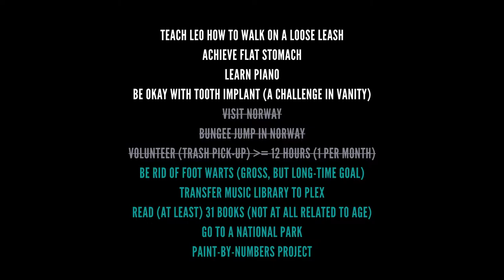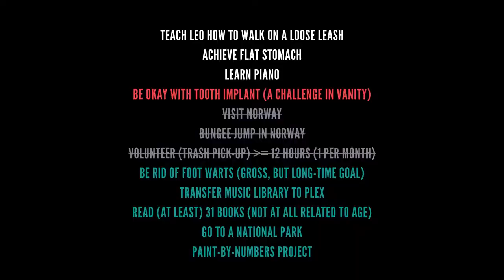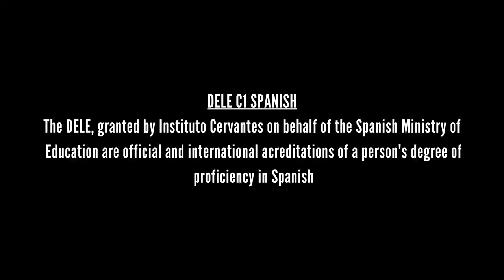2020 in Review: My Lessons Learned and Bucket List Goals for 2021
With 2020 coming to a close, it's time for some goal setting for 2021. The bucket list plans don’t stop just because we're staying at home! Setting goals for 2021 gives them an even better chance of being achieved.

Be included in the credits, while also supporting the channel.

⏱️TIMESTAMPS⏱️
0:00 Intro
1:20 Reflecting on 2020
1:41 Incomplete Goals from 2020
2:32 Why is Planning Important?
3:05 Goals for 2021
4:38 Travelling in 2021
5:32 Bloopers

Book Recommendations Based on 2020 Readings
I'm Still Here: Black Dignity in a World Made for Whiteness by Austin Channing Brown
How to Win Friends and Influence People in the Digital Age by Dale Carnegie, Brent Cole

Credits for Images & Video Clips
* Olya Kobruseva. Untitled. 21 September 2020, Pexels.
* Movieclips. The Princess Bride (5/12) Movie CLIP - The Battle of Wits (1987) HD. 11 February 2015, YouTube.
* Movieclips. Stand and Deliver (1988) - All We Need is Ganas Scene (3/9) | Movieclips. 27 June 2017, YouTube.
* Alexander Fritz. Untitled. 25 November 2020, Pexels.
* PhotoMIX Company. Person Holding Black Tube. 8 April 2018, Pexels.
* VolcusClips. Stranger Things 3x06: Dustin & Erica 'Nerd' Scene / Erica's A Nerd [HD]. 13 July 2019, YouTube.
* Matthias Groeneveld. Street Art Paintings On Walls Of The Narrow Street Alley In Madeira Portugal. 31 January 2020, Pexels.
* Jimmy Ramírez. Untitled. 27 November 2020, Pexels.